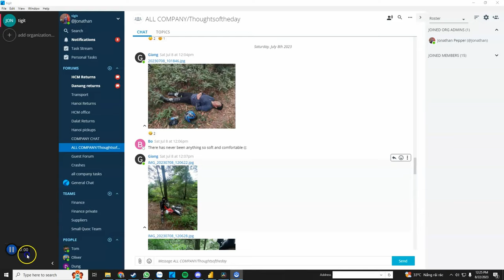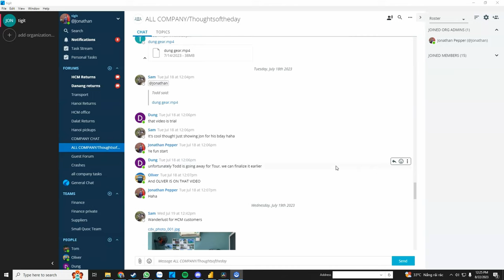FAQ's about riding motorbikes in Vietnam (2023)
0:15 where are the Tigit locations?
0:39 Do you refund early returns?
1:10 What is your policy on returning late?
1:46 Can I return in a different city to the booking?
2:26 Can I cross borders on a Tigit bike?
3:16 What if I crash the motorbike?
4:14 Do you provide insurance?
4:36 Do I need to book the motorbike in advance?
5:22 Do you provide helmets?
6:05 What happens if the motorbike breaks down?
7:14 Do I need to change the oil?
8:32 Do you provide USB chargers?
9:23 How much luggage can I carry?
10:16 Do you have a service to ship bags between locations?
10:53 What happens if the motorbike is stolen?
12:23 Can I put my motorbike on a train in Vietnam?
13:15 Can I put my motorbike on a bus?
14:04 Do you offer discounts?
14:41 Can I use my passport as a deposit?
15:16 Do I get a refund if I cancel my booking?
15:55 Do I need a license to travel Vietnam?
16:35 Why should I trust Tigit?
17:51 What is the difference between Chinese and real Honda?
19:06 What is the best motorbike to travel Vietnam?
20:18 What gear should I bring with me?
21:00 Do you have an accessory shop ?
21:32 What is the perfect time to travel Vietnam?
22:28 Is it easy to find hotels in Vietnam?
23:02 Is it easy to find gas in Vietnam?
23:43 Is the traffic dangerous in Vietnam?
24:24 is it safe to travel Vietnam?
25:22 How can I find the best route to travel Vietnam?
26:44 How long does it take to drive from HCM to Hanoi?
28:10 Where is Tigit Jons favorite place to drive in Vietnam?

Tigit Jon runs you through some of the most frequently asked questions about riding a motorbike in Vietnam.